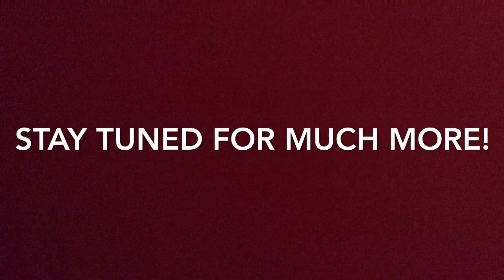Santa Claus, IN Trip 2014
My girlfriend Liz and I try out my new Gopro on our trip to Santa Claus Indiana.